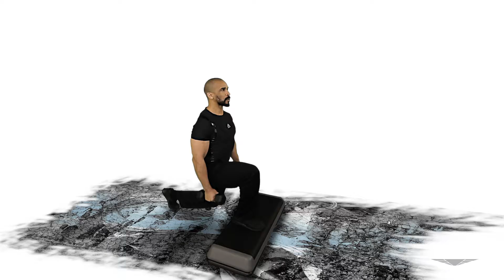Quads Rear Lunge 3 Stepper